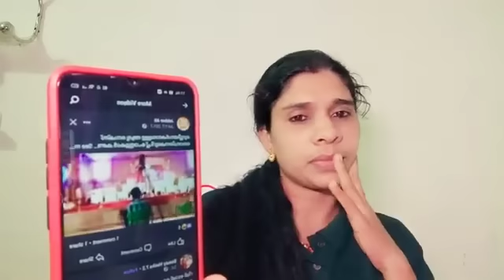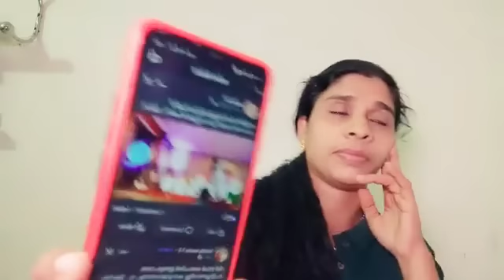Head set വക്കണേ? ആ സ്ത്രീ: നബിയേ അപമാനിച്ച് കഴിഞ്ഞെങ്കിൽ പൊയ്ക്കോട്ടേ?